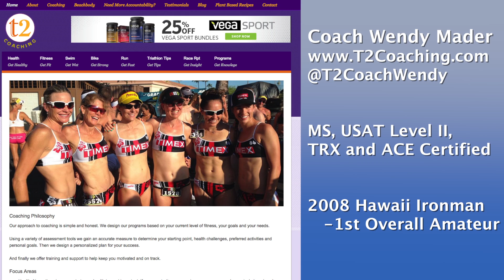Cycling Technique Tips with Wendy Mader, T2Coaching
Wendy Mader is an Ironman University Certified Coach, 15x Ironman Finisher and an 8x Kona Ironman finisher.